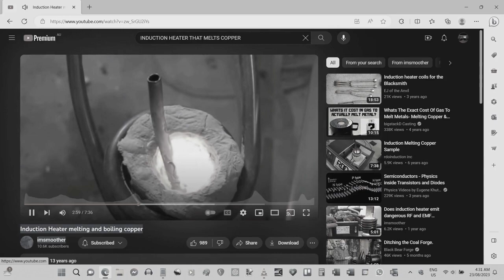INFLUENCE DAPPER RAP (n0)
INFLUENCE DAPPER - STARLA P FROM TENNESSEE

PART B (AS IF IT WASN'T BAD ENOUGH)

PART C (CRACK FROM THE EARTH)

PART D (MY OTHER FRIENDS)

PART F (AND THEN THERE'S THE FACT)

PART G (THEY WILL SLEEP WITH ANYTHING)

PART H (HE'S BEEN MARRIED)

PART I (KICKIN' YOUR ASS TO THE SEA)

PART J (BUY SOMETHING TO SAVE THE LANDFILL)

PART K (ON THE OTHER SIDE OF THE MOUNTAIN)

PART L (WILD CRAZY SEX)

PART M (CELLOTAPE FOR THE SOUL)

PART N (CELLOTAPE FOR THE SOUL II)

PART n0 (CELLOTAPE FOR THE SOUL III)

FELLOWS OF HONOURARY DOCTORATE DEGREES

ME GUSTAN LOS BURRITOS Y ME GUSTA LA ENSALADA

COMPLICATED (LAVIGNE/ARISTA)

PUNCH SCRATCH ITCH BLEED STAMP SLAP BOOMY

Three phase electric power and phasor diagrams explained

Electric Power Inverters

A seminar on stone mastic asphalt by Praduman Verma

Civil Engineering Department, University of Lucknow

A Tesla coil with only three components!

William Fraser

How to Upgrade DC motor to max Speed and more stronger - X4

Crazy Think

cara gulung coil dinamo Dc,sprayer electric 12 volt

Apasaja bisa

How to make the simplest 1200W Induction Heater 12-48v DC that melts Tin| The simplest soldering pot

Innova DIY

Induction Heater melting and boiling copper

imsmoother

Building a 1000°C Electric Furnace From a Toaster!

The Plutonium Bunny

Melt Metals in the Microwave | The Ultimate Guide

Shake the Future

9 Things I Didn't Know Before Building a foundry: Casting 101

Lundgren Bronze Studios

BREAKING: Key witness in Mar-a-Lago documents case retracts false testimony after switching lawyers

MSNBC

Induction Forging

imsmoother

MOSSY LOGZZ
BEEF ALEEF
NYMPHAE AVERNALES, GA, USA.

EXISTING IMAGES AND AUDIO CONTAINED WITHIN VIDEO WERE SOURCED VIA YOUTUBE AND MAY CONTAIN COPYRIGHTED MATERIAL - ALL IMAGES AND AUDIO  SOURCED HAVE BEEN DISTRIBUTED VIA YOUTUBE UNDER YOUTUBE LICENCING AND AGREEMENT(S).